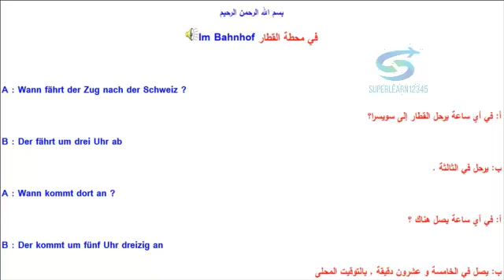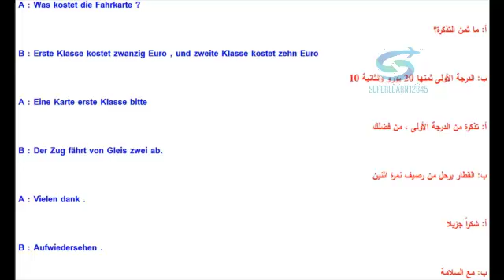تعليم محادثة لغة المانية 18 فى محطة القطار جزء 2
قناة سوبر ليرن
 تعلم وتحدث اون لاين  المانى بطلاقة  سهولة فى  قت سريع بدون معلم على قناة  ناطقة  بفيديو صوت  صورة  هو كورس تعليمى  دروس مجانية ممتعة  شيقة بأسلوب سهل مجانى بدون تكاليف  لا يوجد   رسوم  يخدم  يساعد الكبار  الصغار  الطلبة  جميع الشباب لتعلم كافة  الاعمار  رجال الأعمال  البيزنس  العاملين  بالشركات   السياحة  الفنادق   التجارة   الباحثين عن وظائف  يشمل أيضا قصص قصيرة  حوار حوارات فى كافة الأنشطة  ألأحداث اليومية فى الحياة  شامل  مجموعة من الحوارات فى السفارة   البنك المطار فى المتحف الباحثين عن وظيفية من يريد التميز التفوق النجاح التقدم هذا الدرس  باللغة الالمانية  فى محطة القطار جزء 2